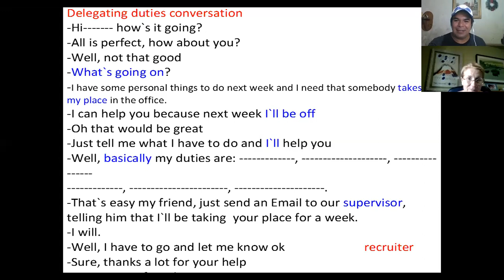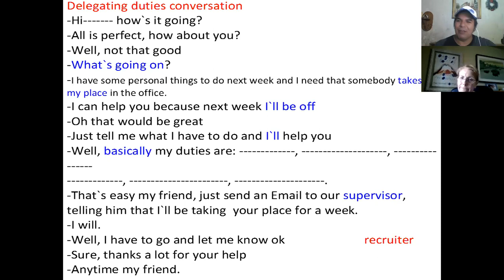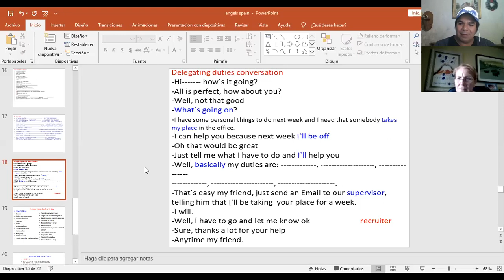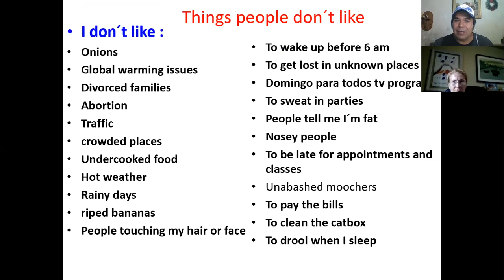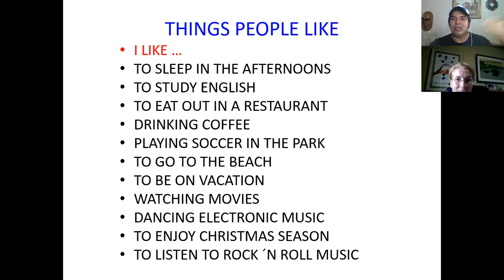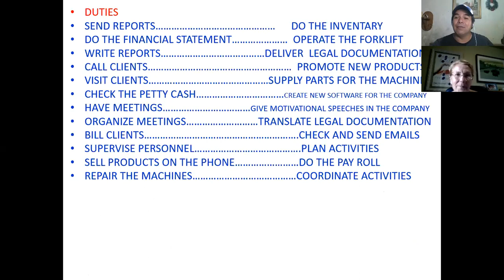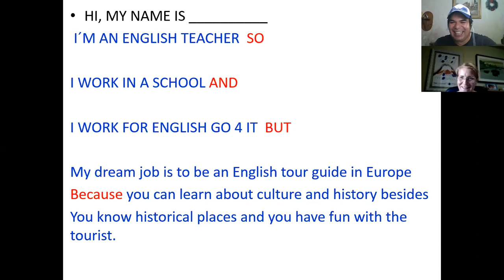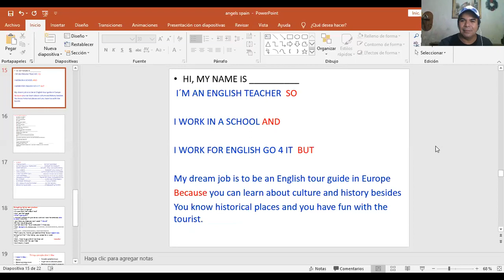DUTIES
TO TELL DUTIES